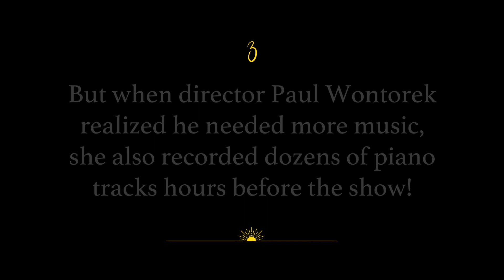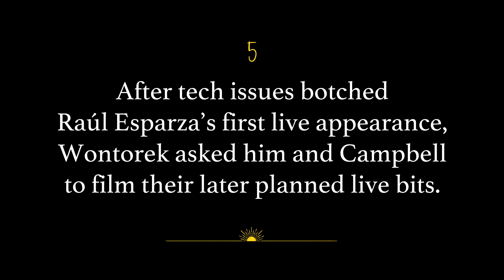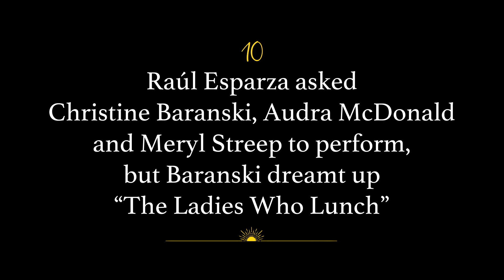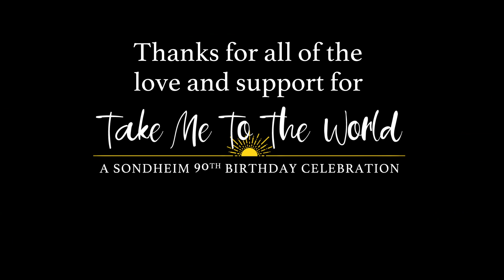11 Things You Probably Don't Know About "Take Me to the World: A Sondheim 90th Birthday Celebration"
Exactly a year ago tonight, "Take Me to the World: A Sondheim 90th Birthday Celebration" brought Broadway stars and fans together to toast the great Stephen Sondheim. To honor the anniversary, here are 11 things you probably don't know about the buzzed-about Broadway.com concert event benefitting ASTEP (Artists Striving to End Poverty)!

Music: "Putting It Together" (from "Sunday in the Park with George") by Stephen Sondheim. Performed by Mary-Mitchell Campbell; Graphics by Ryan Casey.

"Take Me to the World: A Sondheim 90th Birthday Celebration" produced by Raúl Esparza, Mary-Mitchell Campbell, Paul Wontorek, Bill Curran, Stephen Sondheim & John Gore; Hosted by Raúl Esparza; Musical Direction by Mary-Mitchell Campbell; Directed by Paul Wontorek